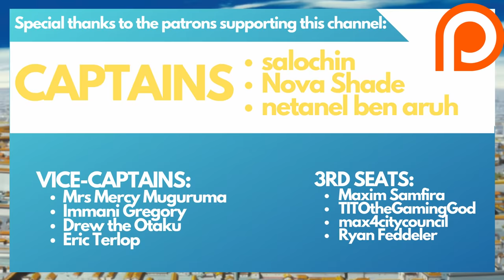What is THE HOGYOKU? Analysing AIZEN and URAHARA'S Greatest Creation | Bleach DISCUSSION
The Hogyoku is one of the most enigmatic aspects of Bleach. What is it? How many people know how to create one? What does this strange little orb actually want? As Bleach's two masterminds, Urahara and Aizen, play an intricate game of chess with the universe, the Hogyoku is very much a centrepiece. Let's discuss!

Chapters:
Intro - 00:00
The Hogyoku Overview - 01:55
Hogyoku Timeline - 04:05
Inconsistencies - 29:18
Additional Points - 34:10
Summary - 40:24